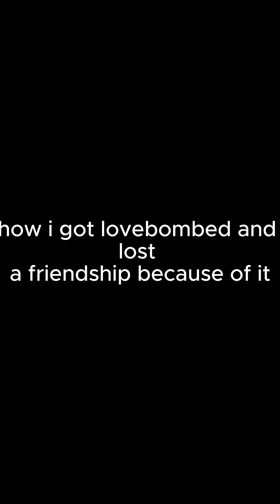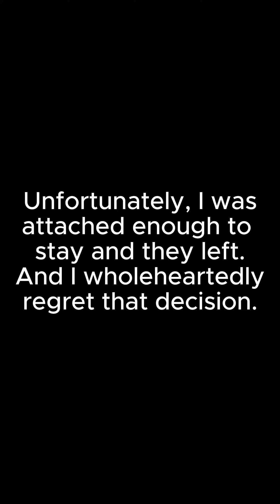How I got lovebombed and lost a friendship because of it